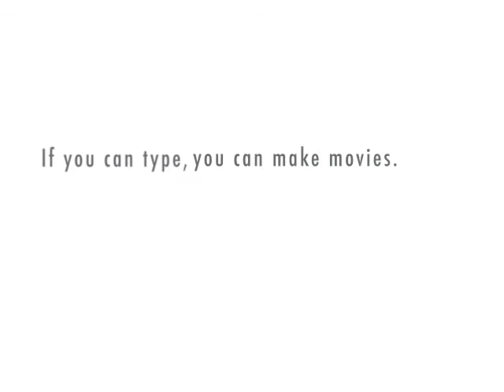A Little Somethin' Somethin'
Just messing around with Xtranormal.